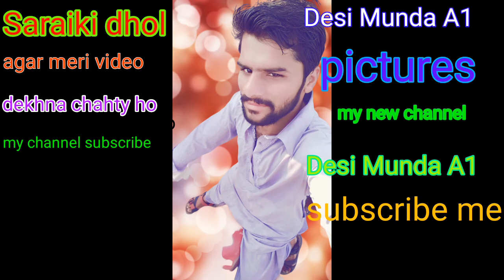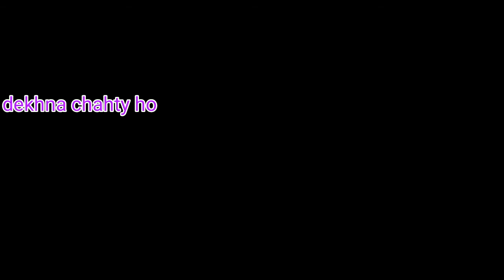Saraiki dhol been mast Muhammad shakir pick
Desi Munda A1